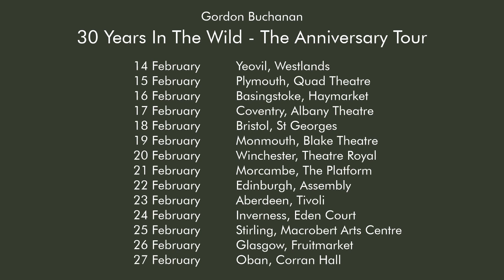Gordon Buchanan - 30 Years In The Wild - February 22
One of the most prominent wildlife presenters and filmmakers working today, Gordon Buchanan’s journey is a remarkable story to tell. Having produced some of the most popular wildlife programmes on the BBC, we have been able to see his incredible passion for the animal kingdom and the unique ability he has for presenting such hidden animal worlds to an audience.

For the first time, Gordon will be taking a look back at his incredible 30 years working both behind and in front of the camera. This will be a rare opportunity to discover what has continued to drive his career and the landmark stories that take pride of his work.

With three decades worth of expeditions to guide us through, this will be the first time Gordon is able to show us his favourite wildlife encounters. The tools and traits he has developed over the years to be at the forefront of wildlife filmmaking. This will be a showcase of both his most celebrated work, and that never seen before, a behind the scenes insight of how these successful programmes are made.

Always reflective Gordon Buchanan is taking this opportunity to understand how his time within the wildlife industry has changed and what the future potentially holds for us and the animal kingdom as co inhabitants of our rapidly changing ecological landscape.